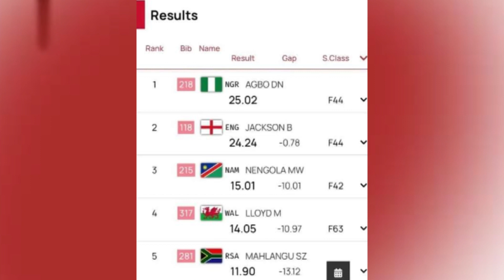Namibian 15yr old Martha Nangolo Wins Bronze Madal At Youth Commonwealth Games